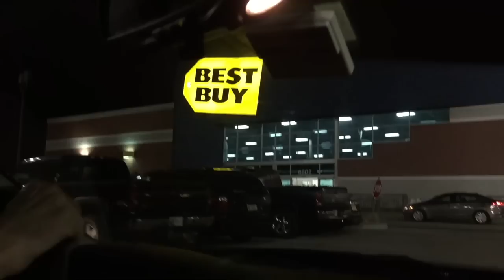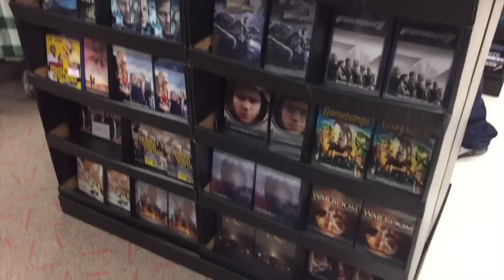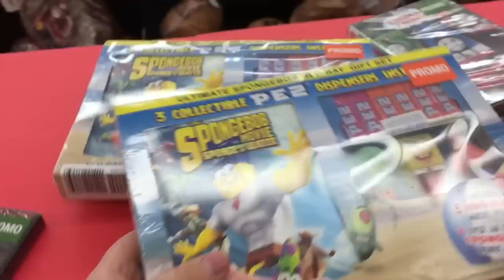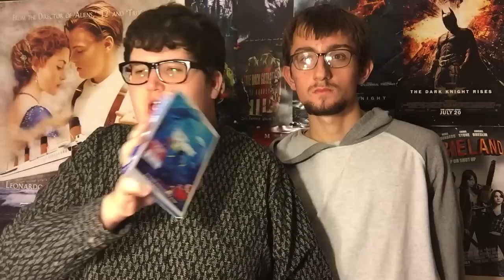BLACK FRIDAY BLU-RAY HUNTING WITH BEN 2016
In this video, I go black friday bluray hunting with my friend Ben to Best Buy, Target, and Walmart.

ADD ME ON SNAPCHAT- leybaaaaa